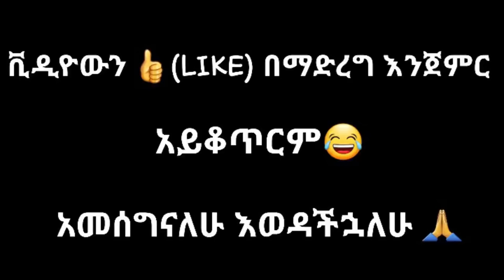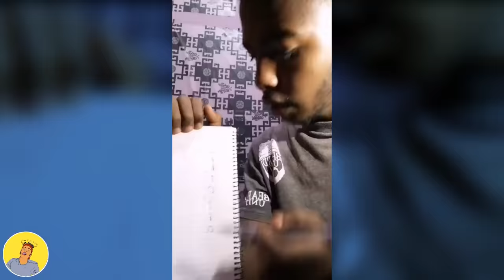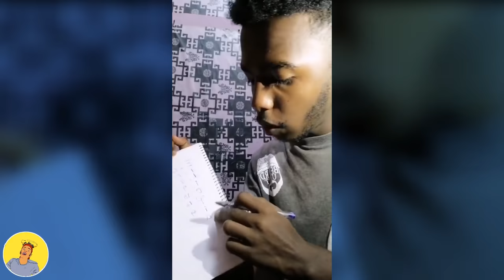ethiopian funny video and ethiopian tiktok video compilation try not to laugh #18